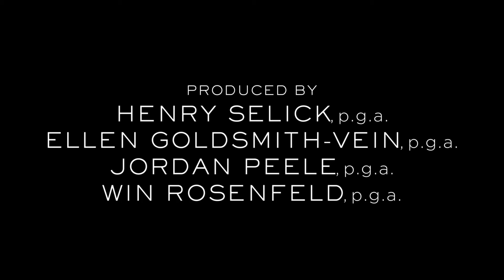Wendell & Wild trailer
A new film from the director of The Nightmare Before Christmas and Coraline is always to be celebrated (it's been over a decade coming). And this time Henry Selick is collaborating with Jordan Peele (who cowrote the screenplay) and Keegan-Michael Key (who improvised a lot of the dialogue with Peele)... Is there a more exciting prospect in animation this year?

Key and Peele voice the two titular mischief-making demons, who are summoned to the Land of the Living, and more specifically, a Catholic school in the aptly-named Rust Bank, by goth orphan Kat (Lyric Ross), who would have them resurrect her parents. Armed with a magical tube of hair restorer they have stolen from their overbearing dad, Buffalo Belzer (Ving Rhames), Wendell and Wild are soon wreaking havoc in both the under- and over-worlds.
Playing at VIFF Centre from October 21, 2022